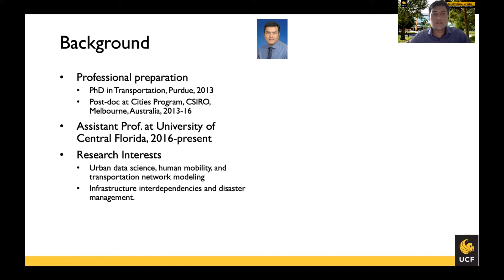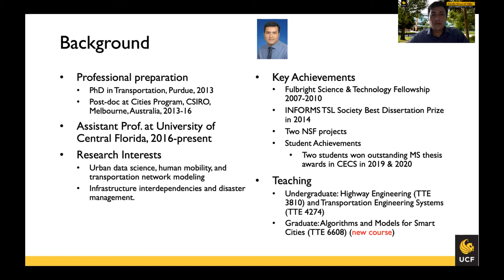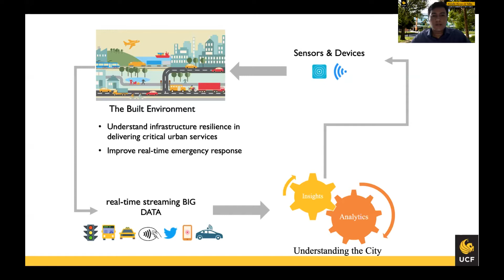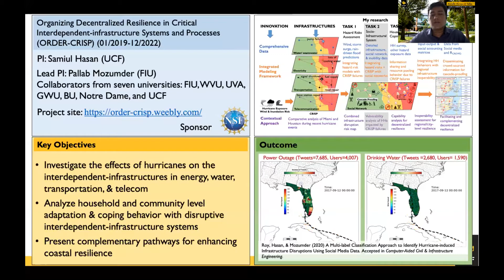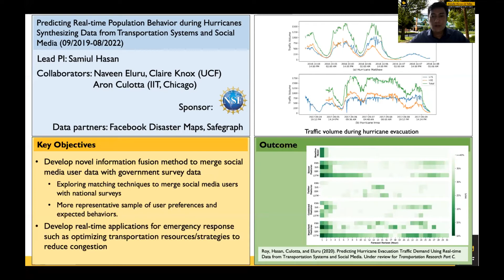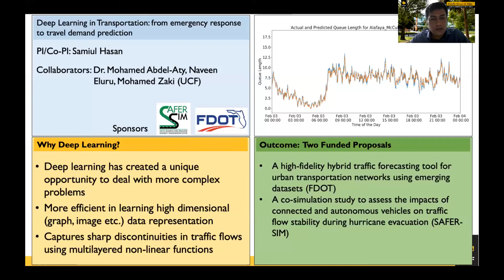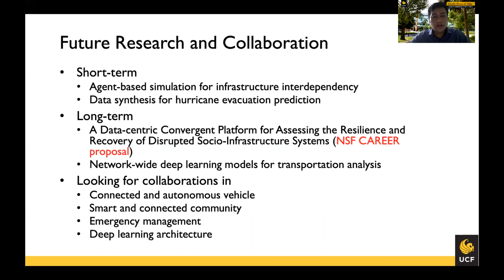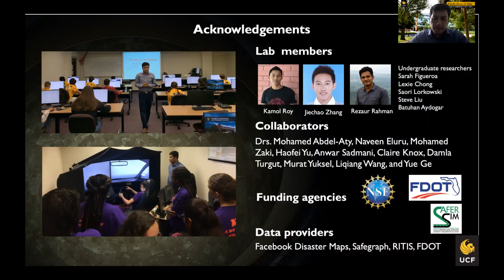Samiul Hasan, Ph.D., UCF Dept of Civil, Environmental and Construction Engineering - May 29, 2020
Samiul Hasan, Ph.D., presents "Data Science for Smart and Resilient Cities" and discusses his research group's efforts to understand infrastructure and community resilience by developing data-driven and simulation-based approaches; and he invites collaborators. Zoom-cast May 29, 2020. Produced by the College of Engineering and Computer Science, University of Central Florida, Orlando.